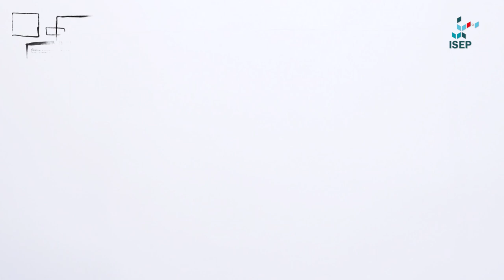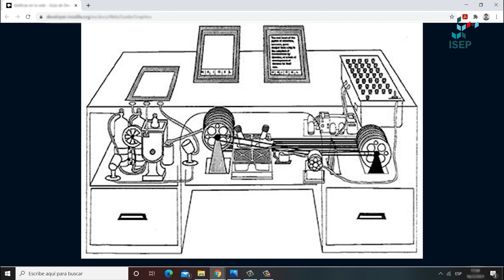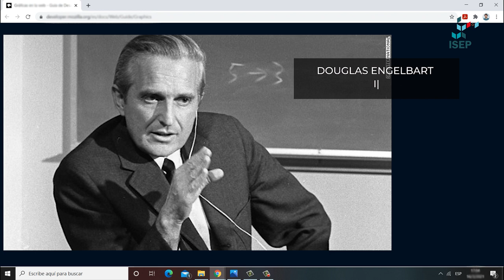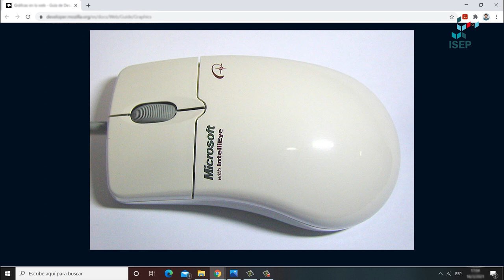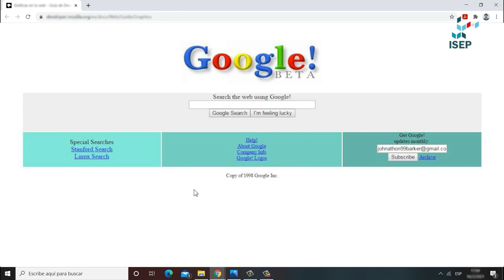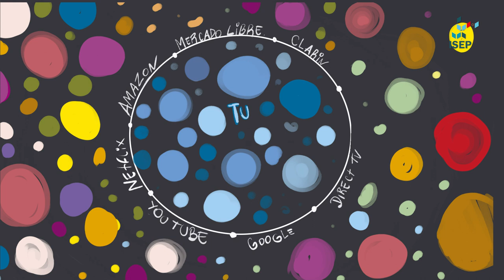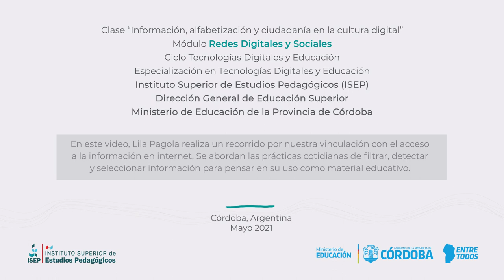Acceso y búsqueda de información en la cultura digital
En este video, Lila Pagola realiza un recorrido sobre nuestra vinculación con el acceso a la información en internet. Se abordan las prácticas cotidianas de filtrar, detectar y seleccionar información para pensar en su uso como material educativo.